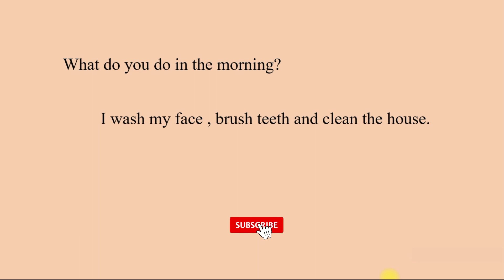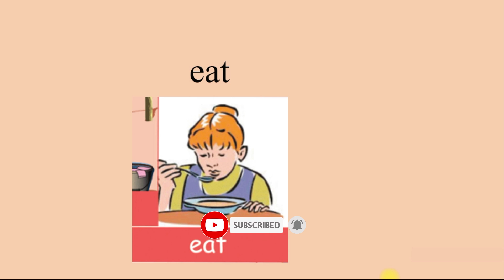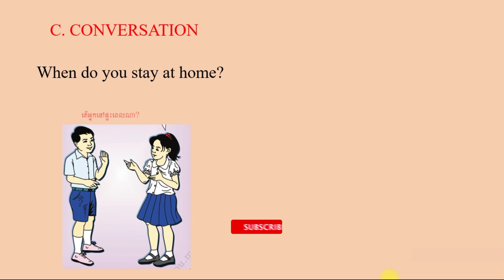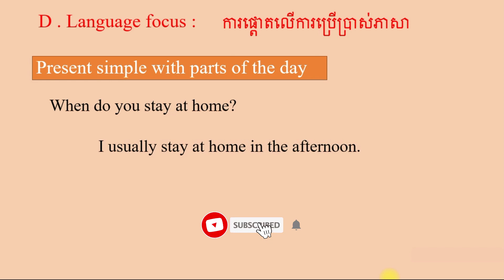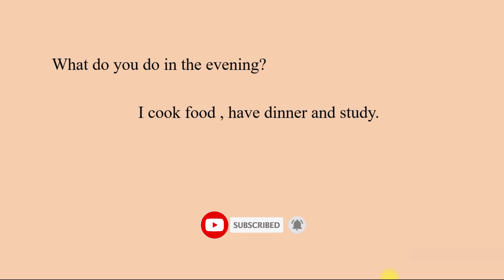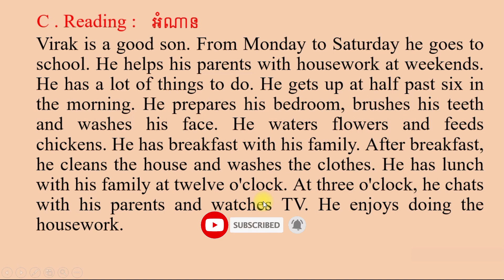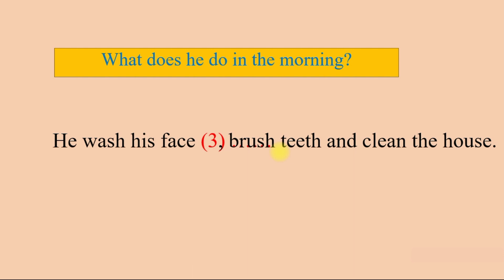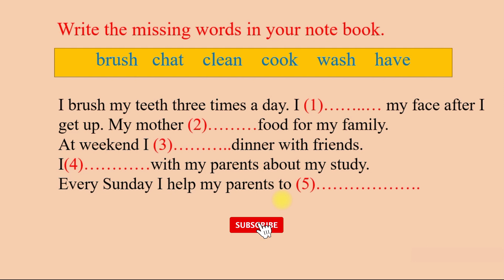Chapter 1 Unit 4 Time At Home Grade 6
Chapter 1 Unit 4 Time At Home  English Grade 6
Welcome to English for grade 6 in Cambodia!